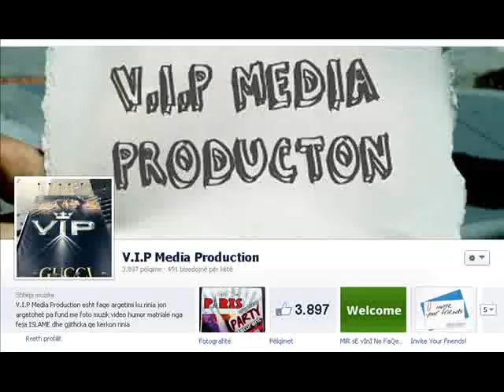maturantet e vitis - fotot e panos 2013